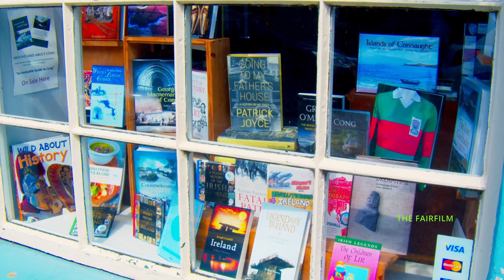CONG CO MAYO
CONG CO MAYO IRELAND